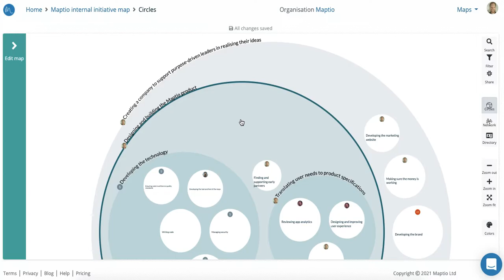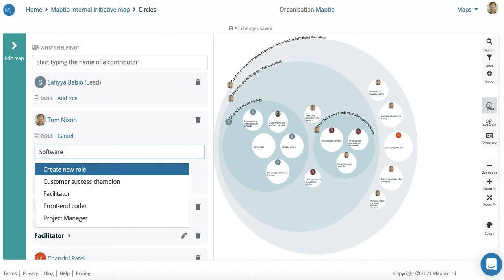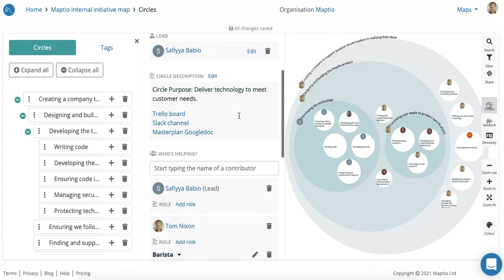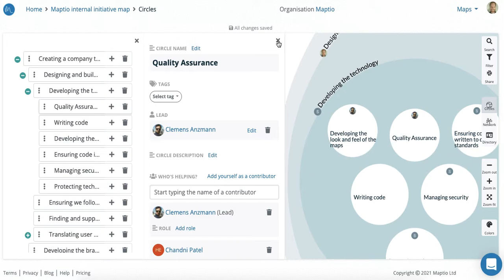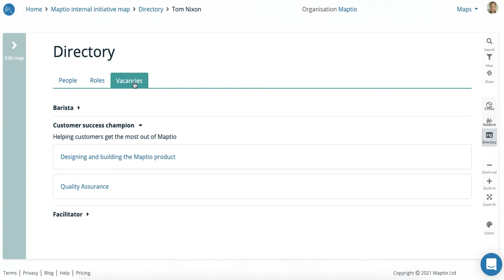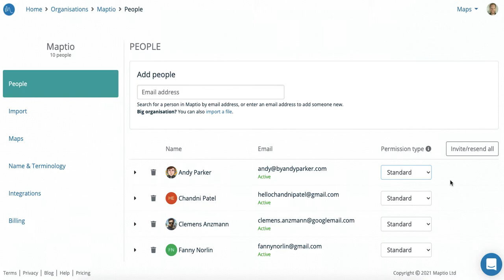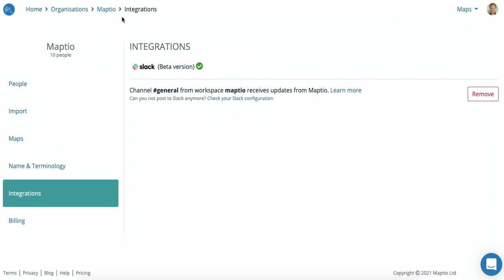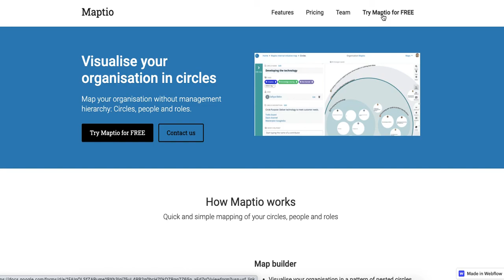[Out of date. See the Summer 2021 demo on our channel] Maptio 10-minute demo - Spring 2021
A walk-through of all of the main features of Maptio and a little preview of some new developments.